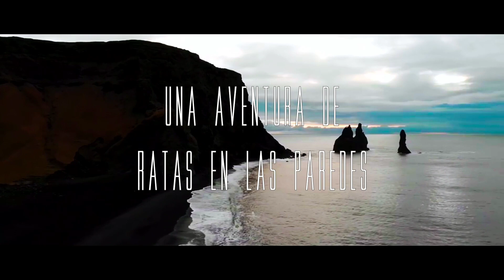Ratas en las Paredes: El Reparto de Runas 1/_ | Roll&Rol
Si te gusta lo que hago puedes apoyar al canal con una donación